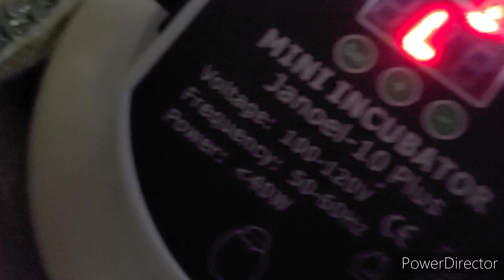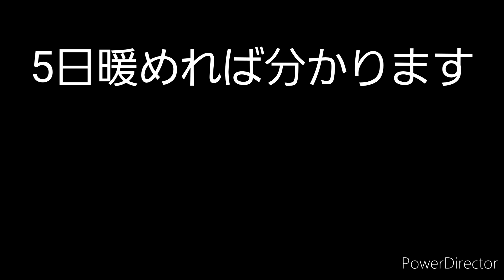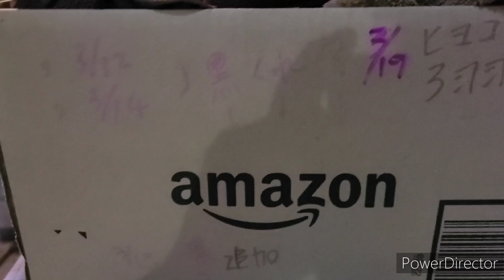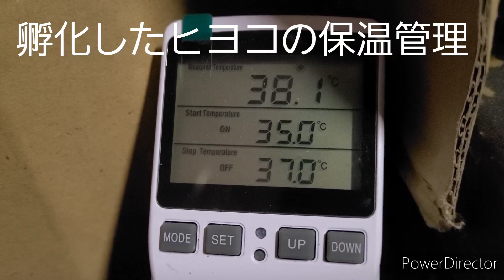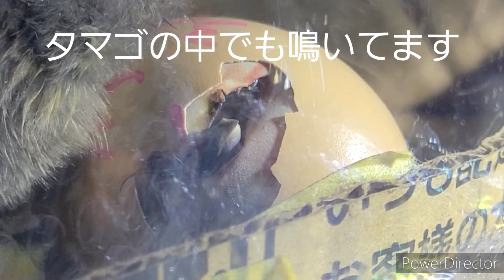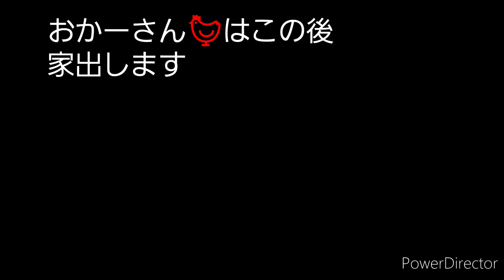【cute Chick 1 month】タマゴから産まれたヒヨコの1ヶ月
【cute Chick 1 month】garage life
ガレージでニワトリの有精卵を人工孵化。

烏骨鶏のミックスです。
ボリスブラウンおかーさんは家出してます🐔

孵化マシン【incubator】